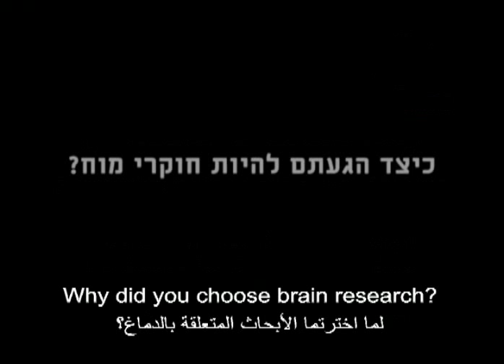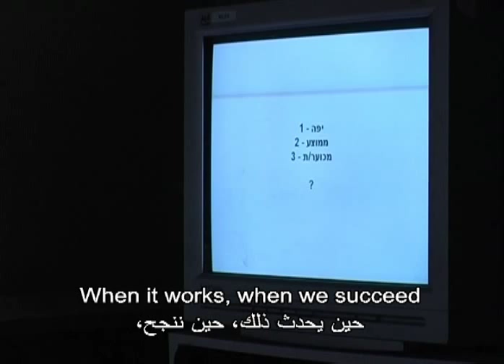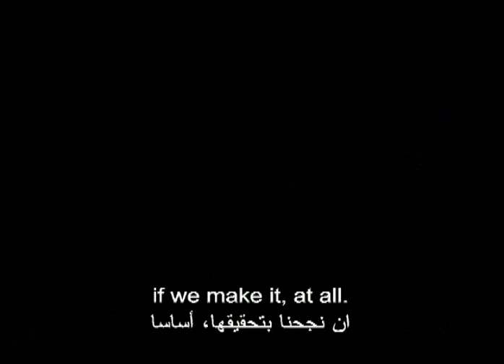את נראית לי מוכרת...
מהם המנגנונים העצביים העומדים מאחורי היכולת המיוחדת שלנו לזהות פנים?

מנחה: פרופ' שלמה בנטין
המחלקה לפסיכולוגיה והחוג למדעי הקוגניציה, האוניברסיטה העברית בירושלים
המחקר התנהל כחלק מעבודת הדוקטור של אילנה ציון-גולומביק, בשנים 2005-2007.